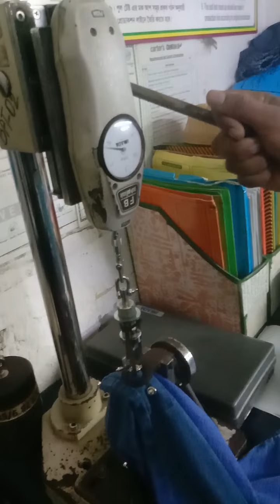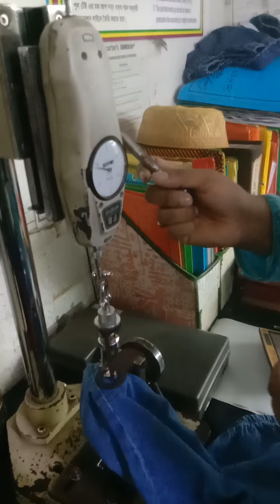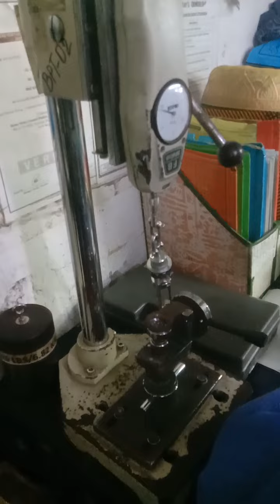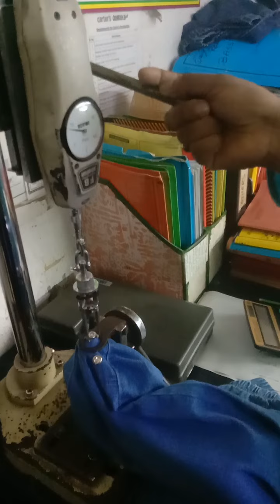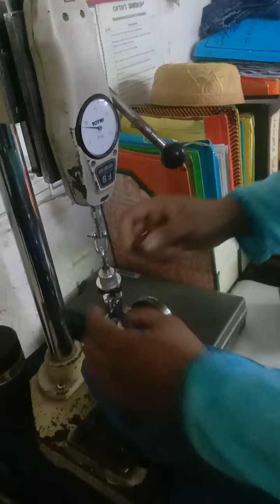live pull test in garments factory.